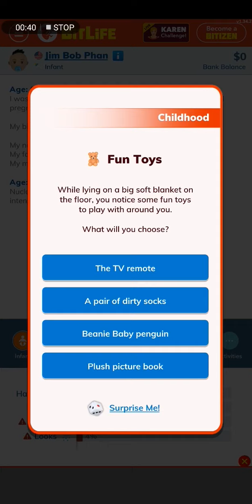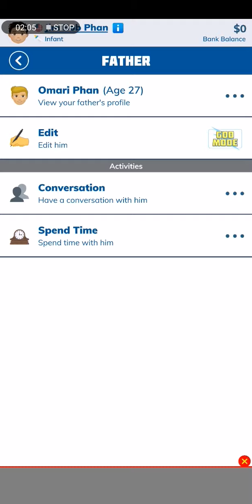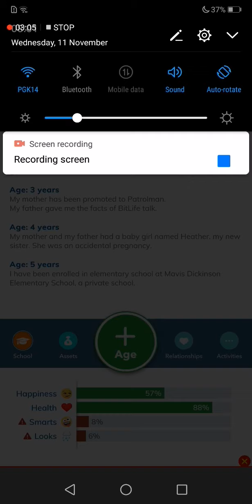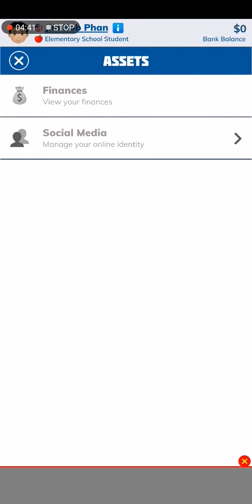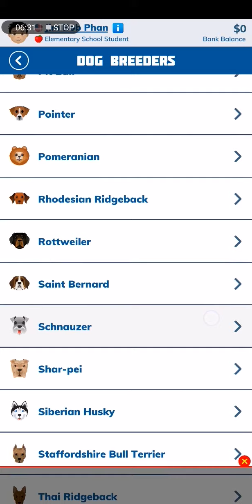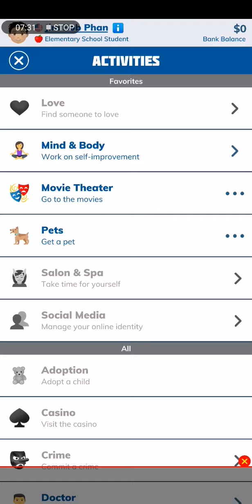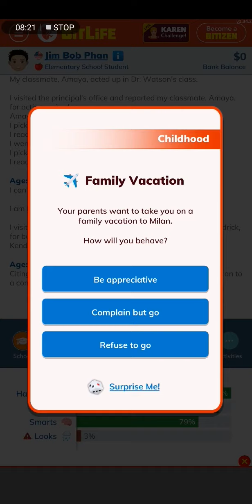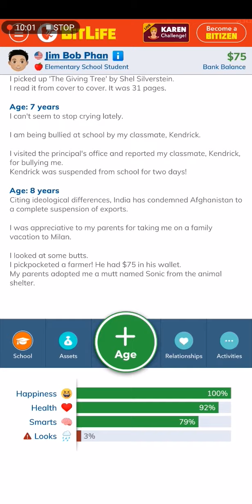BitLife pt. 1: I started playing BitLife